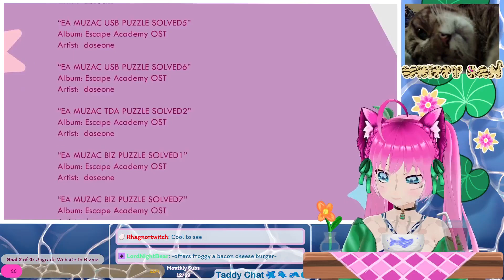Whippy Boops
Thursday - Monday 4pm UK Time
Wednesday 7pm UK Time